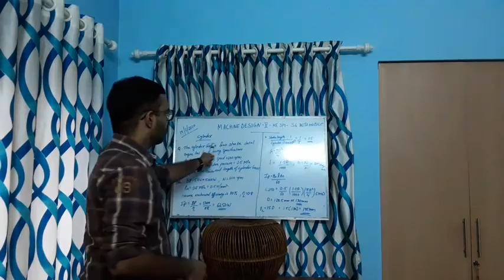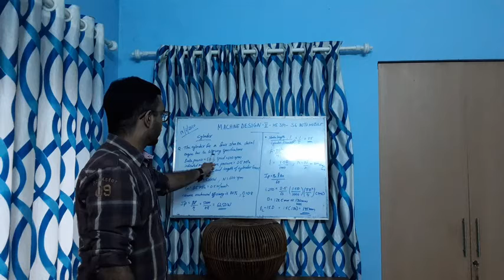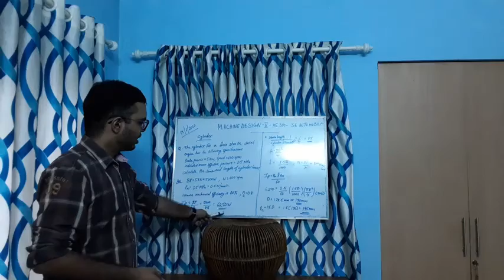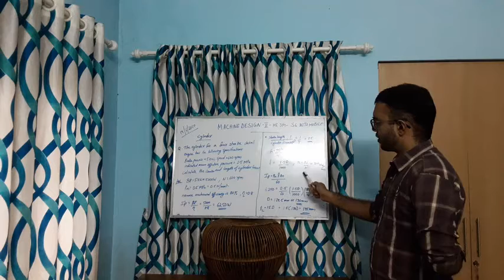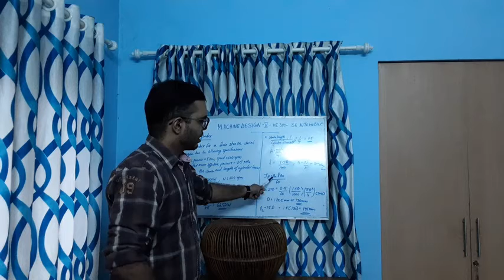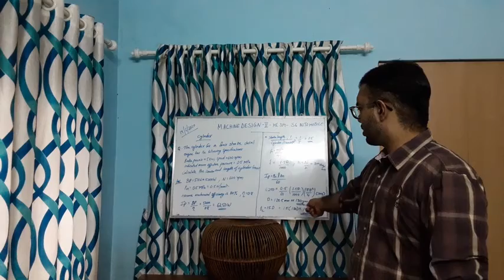MACHINE DESIGN 2 | Cylinder | B-Tech AUTOMOBILE | Semester 6